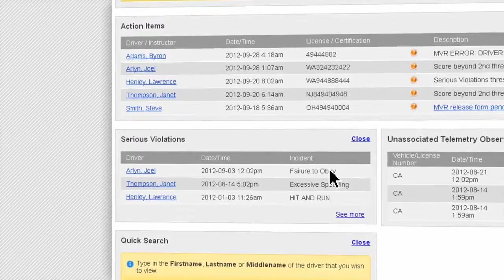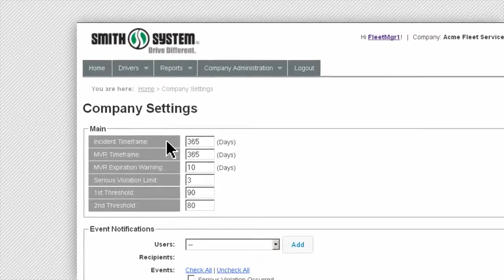KeySix Demo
Description